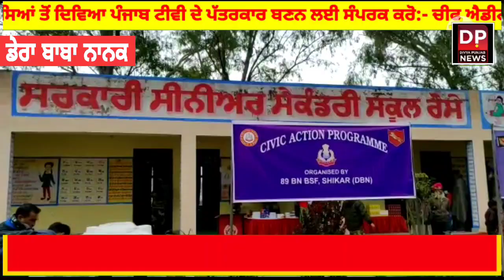ਕਲਾਨੌਰ ਦੇ ਪਿੰਡ ਰੋਸੇ ਵਿਖੇ ਬੀ ਐਸ ਐਫ ਵੱਲੋਂ ਸਿਵਲ ਐਕਸ਼ਨ ਪ੍ਰੋਗਰਾਮ ਦੇ ਤਹਿਤ ਲਗਾਇਆ ਗਿਆ ਕੈਂਪ